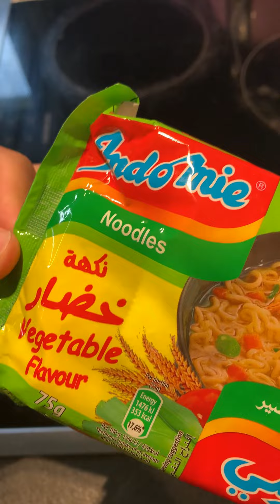زحلقوم | 😋 تجربة برجر بالاندومي خضار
يوميات زحلقوم
انا اسمي زحلقوم  انا راجل مميز و زي الفل
 بحب اعمل كل حاجه بمزاجي ...! ولا الكبير ولا ايمن ابن احلام كراوية ولا سراج بيه ولا اي حد ليه كلمه عليا
احنا بالصلاه على النبي كدااااا هنجرب حاجات كتير اوي و هنعمل رفيوهات و هنبظبط الدنيا علي الاخر

متنسوش الليكات و الحوارات و البسبوسكربتات
مششكرين اوي